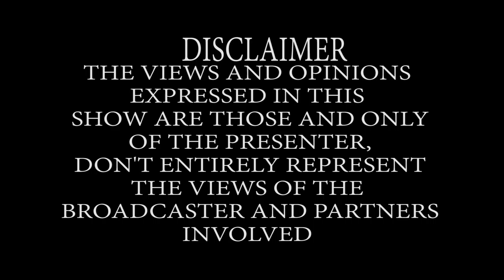a Tribute to Siyabonga Sangweni retirement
The Blunt Talk